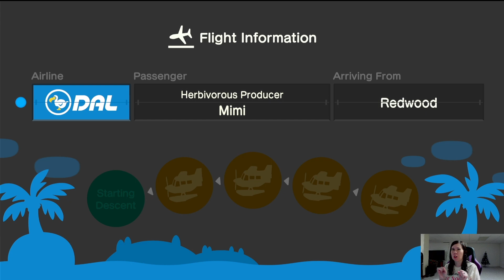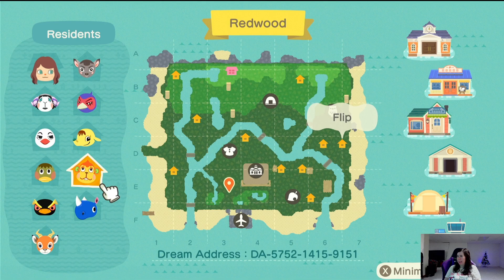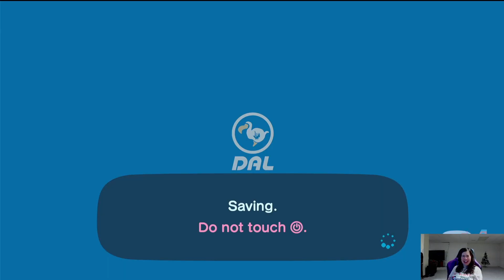ACNH RAGS TO RICHES/Special Visitors are Helpful/Going On A Visit to Help!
This Time we get a special visit from Mimi on Redwood she helps us with something Important on our Island great big thank you to her. And than we visited her and helped her out also.

Codes I use on Ramen
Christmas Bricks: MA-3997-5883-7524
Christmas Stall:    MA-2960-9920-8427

Also the gold Brick I have on Ramen now I got off of the Custom Design Portal and will look up and write Down.

Lets just say I am getting there on this Challenge and Hopefully will keep gaining momentum down here at the end.